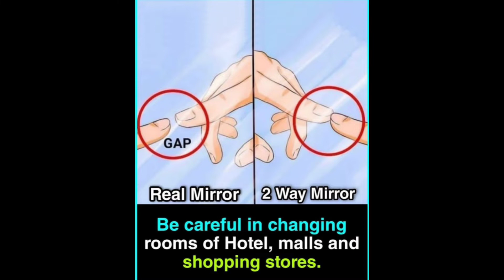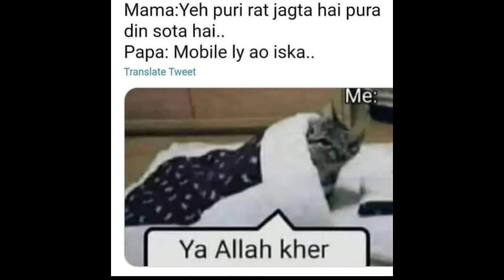Funny memes 🤣🤣 that will make you laugh 😂😂|related memes|hilarious memes|WLM| #124